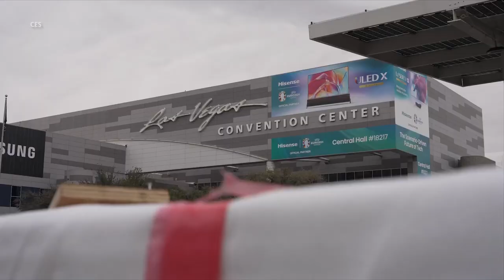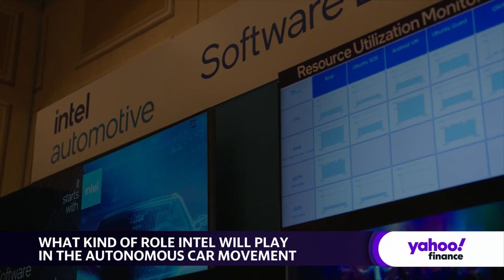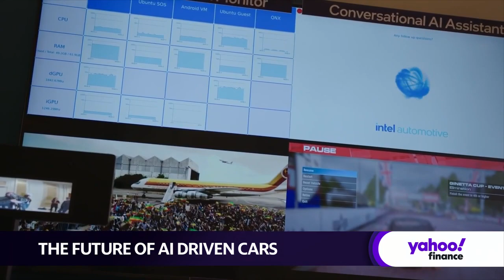CES 2024: Intel's AI cars will create 'workspace on wheels'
Intel (INTC) is stepping on the gas pedal on AI-enabled autonomous driving systems in an effort to penetrate the US auto market.
Intel Automotive Vice President and GM Jack Weast sits down with Yahoo Finance's Akiko Fujita at CES 2024 (Consumer Electronics Show) to discuss Intel's AI chip integration to vehicle systems to create more unique and enhanced user experiences.
"This new lineup of products brings the best of the AI PC and all the reliability of the data center into the vehicle so automakers can evolve their architecture away from fixed-function to software-defined and dynamic architectures going forward," Weast says.